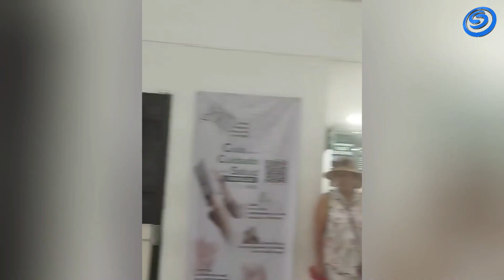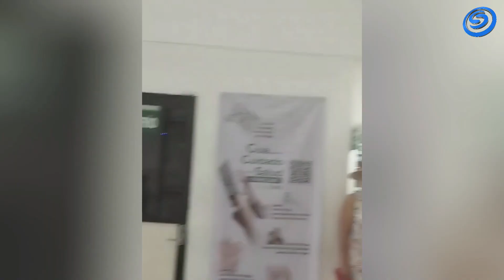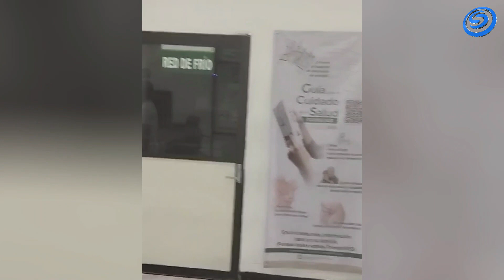DENUNCIAN DEFICIENTE ATENCIÓN EN EL IMSS. SORPRENDEN A PERSONAL EN CELEBRACIÓN